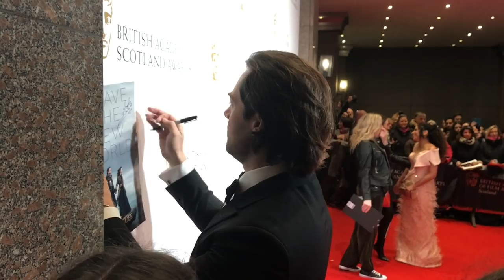Outlander Cast meet fans at the 2019 Scottish BAFTAs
🛍️ Check out the very best Outlander Gift Ideas!
Amazon US🇺🇸
Amazon UK🇬🇧

Join us for this very special upload from the 2019 Scottish BAFTAs ceremony in Glasgow!

We were SO LUCKY to attend the Red Carpet event and saw the arrival of several Outlander cast members, including Sam Heughan, Caitriona Balfe, Sophie Skelton and Rik Rankin!

The Outlander Cast meet with fans, pose for photographs and sign autographs as they arrive at the awards! As you'll see, all of the lovely members of Clan Fraser are brilliant with the assembled fans and underpins our belief that they're the nicest in the business!

If you enjoyed this video and want to see more Outlander, Scotland and Scottish History, please SUBSCRIBE to our Channel (its free!) and click on the Notification Bell icon to get notified when we post a new Outlander video!

Please also visit our new Outlander Amazon Storefront for a wide range or Jacobite resources, Outlander and Scotland related gift ideas for you, or for that special Outlander fan in your life (for which we may receive a small commission)!

ALL footage is COPYRIGHT of Outlandish Journeys